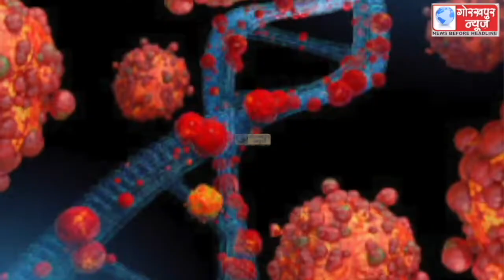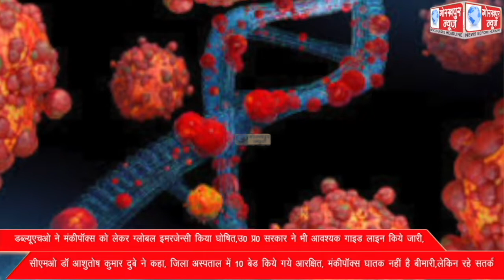डब्ल्यूएचओ ने मंकीपॉक्स को लेकर ग्लोबल इमरजेन्सी किया घोषित,उ0 प्र0 सरकार ने भी आवश्यक गाइड लाइन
डब्ल्यूएचओ ने मंकीपॉक्स को लेकर ग्लोबल इमरजेन्सी किया घोषित,उ0 प्र0 सरकार ने भी आवश्यक गाइड लाइन किये जारी, सीएमओ डॉ आशुतोष कुमार दुबे ने कहा, जिला अस्पताल में 10 बेड किये गये आरक्षित, मंकीपॉक्स घातक नहीं है बीमारी,लेकिन रहे सतर्क